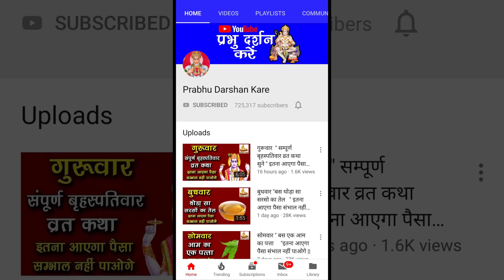6 जन्वरी पौष पुत्रदा एकादशी व्रत विधि | पौराणिक व्रत कथा | Pausha Putrada Ekadashi 2020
6 जन्वरी पौष पुत्रदा एकादशी व्रत विधि | पौराणिक व्रत कथा | Pausha Putrada Ekadashi 2020